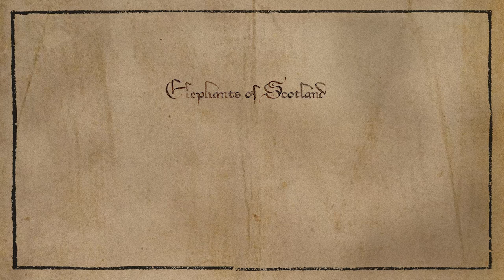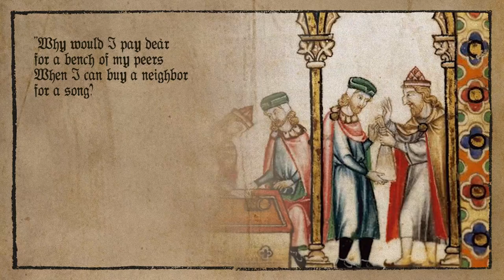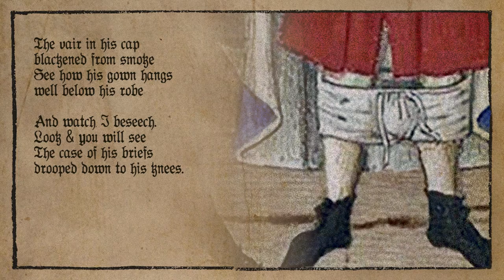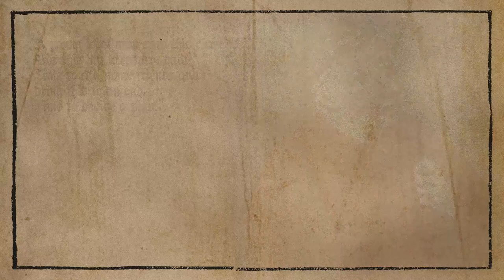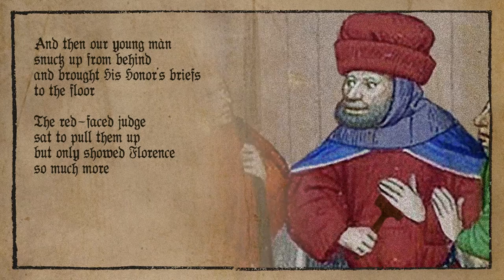Swing The Gavel | Elephants of Scotland